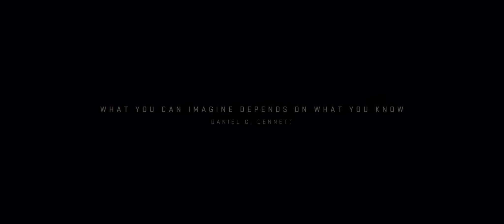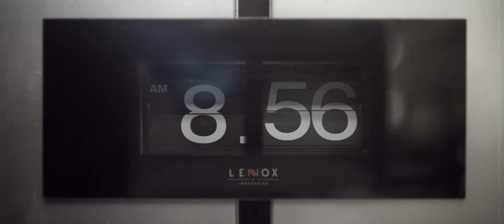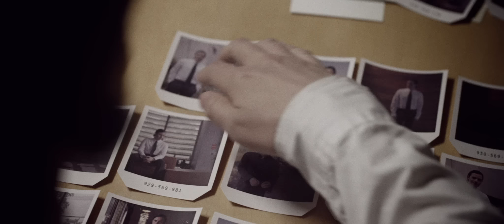SUNDAYS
Mischa Rozema and PostPanic Pictures' debut film project SUNDAYS completes a first step towards its Feature Film goal with the release of this ambitious proof-of-concept short. Much-anticipated and widely-supported by the international creative community (over 50K US Dollars was donated on Kickstarter alone for the live action filming part in Mexico City), SUNDAYS is directed by Mischa Rozema.

Set in Mexico City sometime in the future and starring US actor Brian Petsos and Mexican actress Sofia Sisniega, SUNDAYS is an ambitious philosophical science-fiction proof-of-concept short.

The end of the world seems like a nightmare to Ben. A memory of a past life that doesn’t belong to him. When Ben starts to remember Isabelle, the only love he’s ever known, he realises she’s missing in his life. An existential descent into confusion and the desperate need to find out the truth begins. This reality depicts a stunning, surprising and dark world. A world that is clearly not his.

story & directed by MISCHA ROZEMA - cast BRIAN PETSOS - SOFIA SISNIEGA - score composed by BEN LUKAS BOYSEN - director of photography JON GAUTE ESPEVOLD edited by MISCHA ROZEMA - vfx supervisor IVOR GOLDBERG - co-producer mexico STACY PERSKIE KANISS - production designer mexico ROBERTO BONELLI associate producer ANNEJES VAN LIEMPD - screenplay by KEVIN KOEHLER - sound designer JOCHEN MADER - producers ANIA MARKHAM - JULES TERVOORT